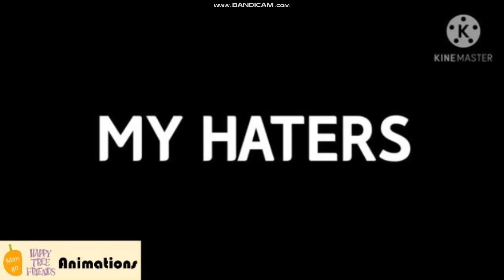Mango Commentary's: #44 SmashFanatic2021 HD's Rant On His Haters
Enjoy the commentary